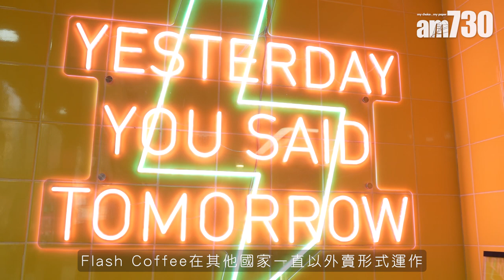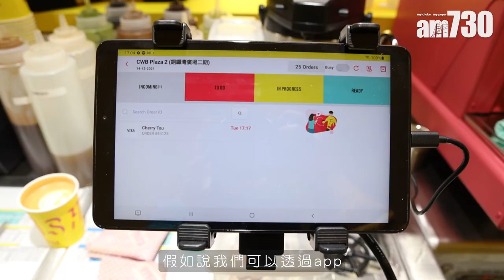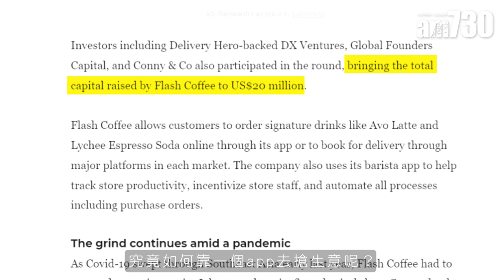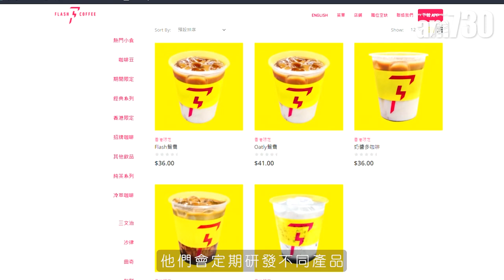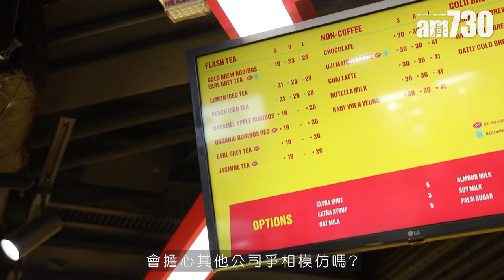Flash Coffee進駐香港靠科技搶灘成功 3個月內連開8間分店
過江龍咖啡連鎖店Flash Coffee去年11月進駐香港，在3個月內連開8間分店，店舖分佈在人流極旺的商業區。面對住租金貴、人工高，加上近年咖啡店、飲品店如雨後春筍般出現在不同地區，Flash Coffee以親民價錢，加上主打科技與咖啡結合，在香港搶灘成功。

總部位於新加坡的Flash Coffee成立短短幾年，業務在東南亞火速發展，其他城方的店舖都以外帶形式營運，用以減省租金，唯獨在港設有兩間有堂食的分店，而選址更是尖沙咀、銅鑼灣兩個租金甚昂貴的地區。打破公司一向慣例，Flash Coffee董事總經理曹哲瑋（Jonathan）表示這是以顧客的角度出發。他相信客人在這些地方購物後，可能想找一個地方稍作休息，Flash Coffee便能提供這個便利，讓他們可以品嚐咖啡之餘，也能令品牌與客人建立更深的關係。

Jonathan認為Flash Coffee在短時間在不同地區開設分店，也是從顧客的角度出發，「香港人口密集，我們當然是想要越開越多，讓客人很快走到Flash Coffee購買，他們可以透過APP下單付款，然後到店直接拿走。」他認為APP能令顧客有獨特體驗，包括參與不同挑戰賺取積分、從程式購買到一些獨有產品，這些均令顧客不止會視為僅僅的訂購程式，也能令其公司更清楚顧客的需求。「透過消費頻率，我們得知有些客人可能一直在點某個飲料，或者一直有一個飲料可能點了一次，就沒有人再點了，這都可以讓我們瞭解產品品質，然後再作調整。這些data是非常重要，但更重要的是客人的反饋。」

Jonathan稱公司成立的時候，花了不少時間及心機在科研上，認為傳統的餐飲業未有利用科技帶來的便利。他坦言科技能令分店運作順暢，繼而達至精簡人手，令他們的產品價格更親民。Jonathan多次強調以客為先，認為這一點是Flash Coffee成功因素之一。他說：「我不知其他咖啡店會否像我們有一個客服團隊，香港區設有專人回應客人需求，我們非常著重客人的意見，每周也會審視及開會，希望更貼近客人的想法。」此外，公司內部的工作人員也會落店幫忙，讓公司上下更一致。

面對咖啡店愈開愈多，Flash Coffe以親民價格打入市場，除了以價錢取勝，咖啡的品質亦極為重要。Jonathan表示公司選用了100%精品級阿拉比卡咖啡豆，獲獎菜單由多位世界冠軍咖啡師構思及設計。而香港Flash Coffee的首席咖啡師藍永發（Timmy）為香港咖啡調酒大賽冠軍，曾於2019年世界咖啡調酒大賽中獲得亞軍。「1杯美式咖啡都要花你40塊甚至要50塊，我們現在這裡美式咖啡，1杯要26塊，小杯也只是21塊，你就可以買下這種高品質產品，讓我們是非常突出。」

bmgproductionmusic